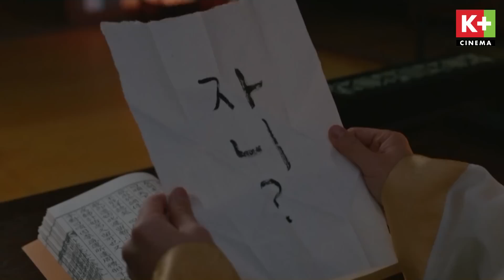[Tập 11] Chàng Hậu (Mr. Queen) VIETSUB | Cách Trao Đổi Thư Tình Thời "Ông Bà Anh"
Dẫu shipper thời Joseon không được lành nghề cho lắm nhưng lại vô tình đẩy đưa đôi chim cu này lại gần nhau hơn, đúng không các bạn. 🤣

Theo dõi kênh Facebook K+ Cinema để cập nhật những tin tức mới nhất của bộ phim

🎬 CHÀNG HẬU | MR. QUEEN
⏰ 21 h CN, T2 trên app K+, song song với các tập mới nhất tại Hàn Quốc
Thông tin phim sẽ tiếp tục cập nhật đến các bạn trong nhiều post tới nhé các bạn!!!